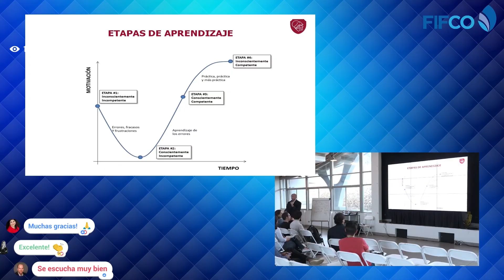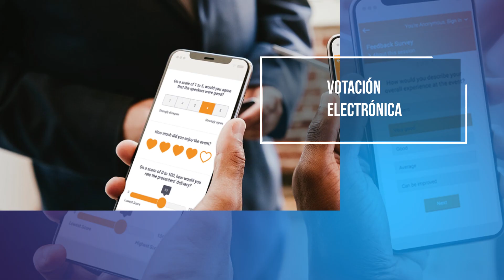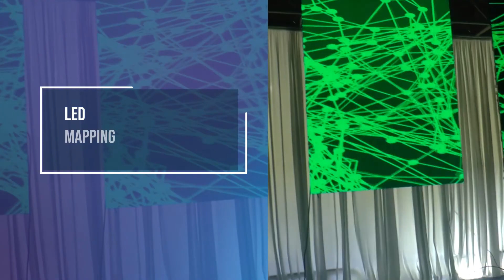Mercadito Virtual - Audio Plus CR